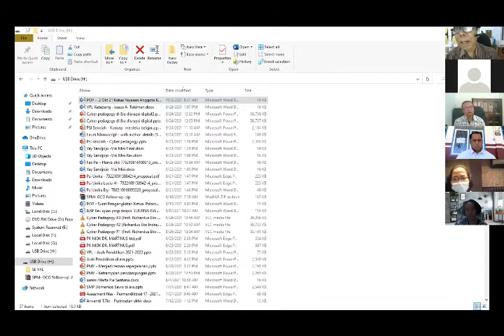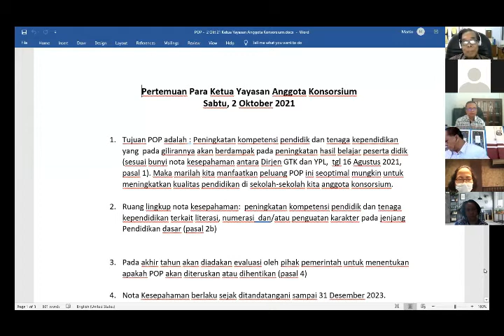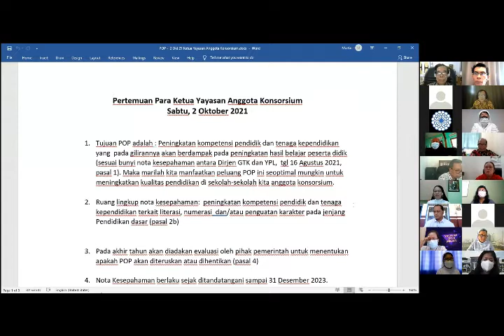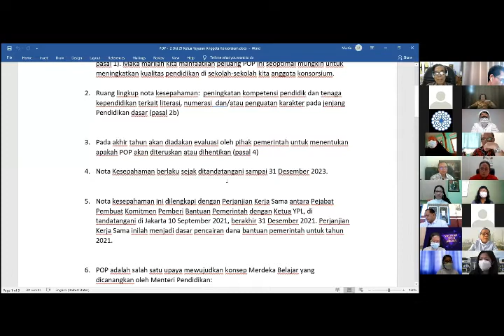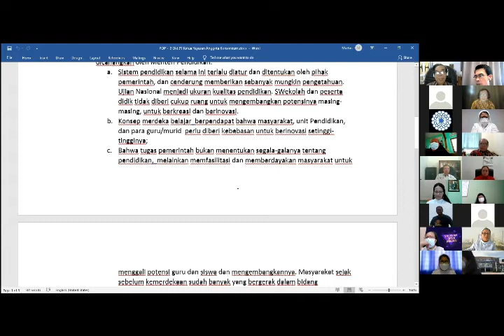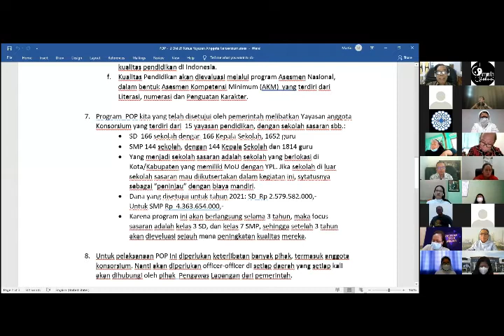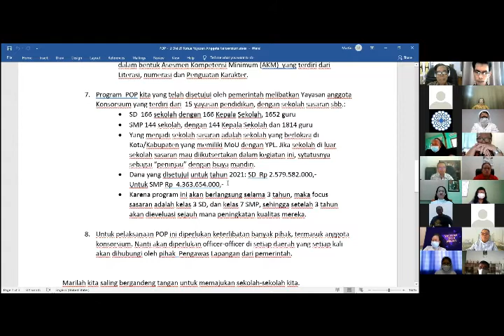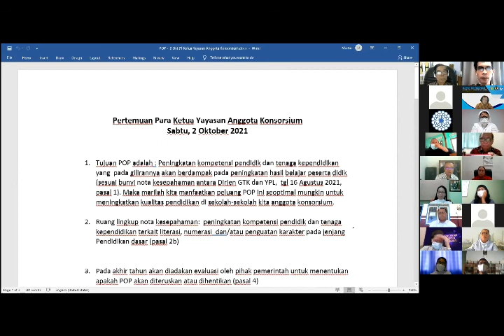RAKOR YAYASAN ANGGOTA Sesi 1 #1 : Br. Dr. Martinus T Handoko, FIC, M.Sc.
RAPAT KOORDINASI YAYASAN ANGGOTA KONSORSIUM
Pengantar Umum Program Organisasi Penggerak
Pedoman Umum Program Organisasi Penggerak